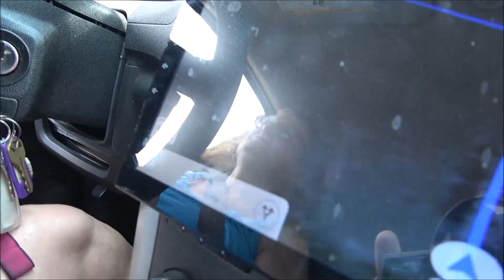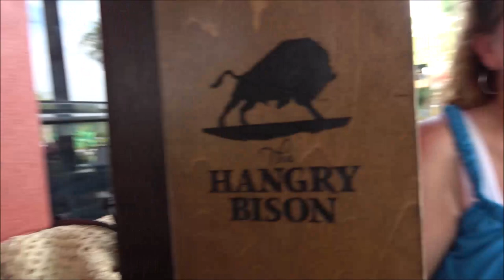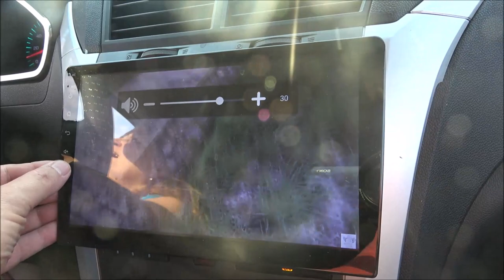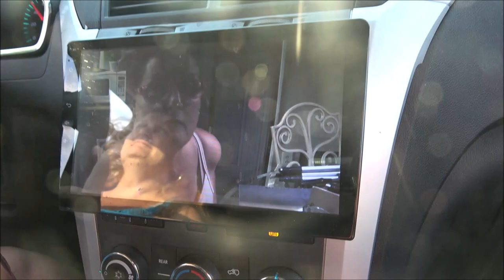Vlogging Trip To Winter Park Florida To See Monkeys Doctor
This still turned out to be a very fun day. Come along with us, won't you?